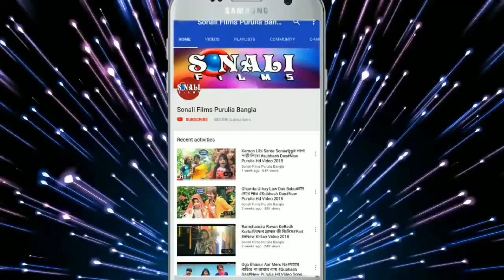Sadhuder Sabab To Jabena Konodin.দেখুন সাধুদের নজর .New Purulia Comedy Video 2018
Director And Producer- Pramod Gorai,
This Video Is Purulia Manbhum Hits Album Songs .
Comedy Film-Jamaiyer Kole Sasuri,Camera And Edit-Ganesh Gorai
Artist-Comedian Suraj,Swastika,Sapan Raut...